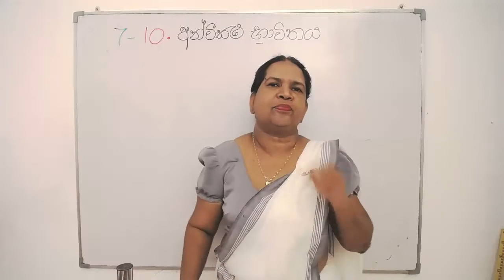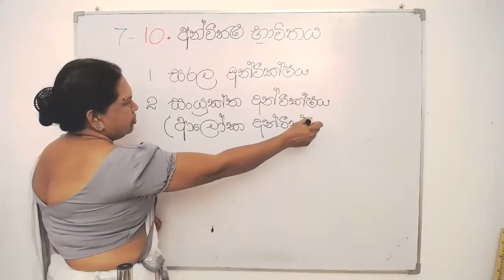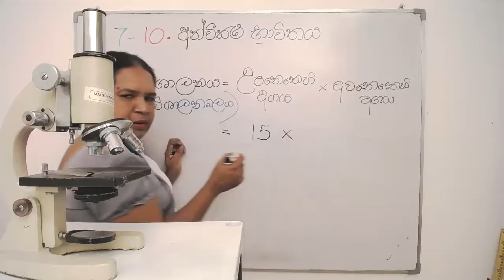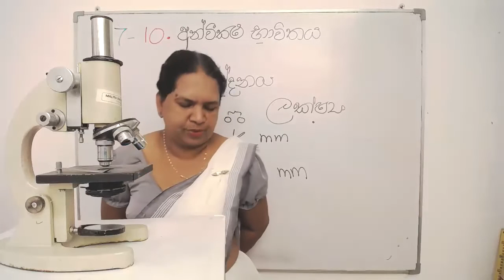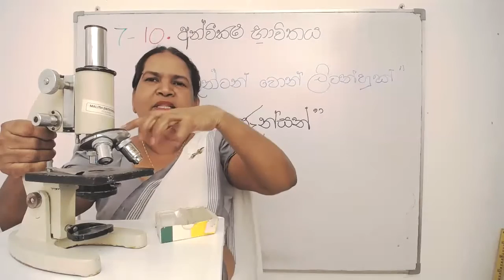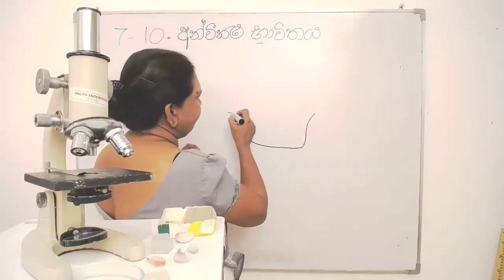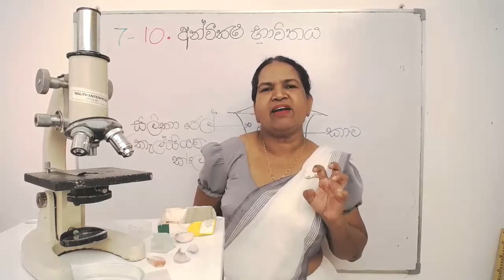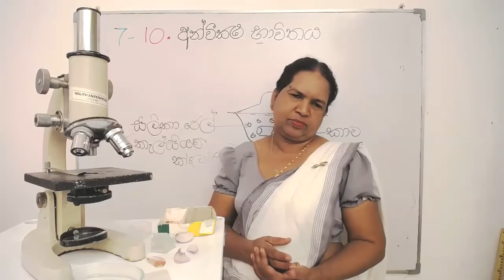7 වන ශ්‍රේණිය විද්‍යාව - අණ්වීක්ෂයේ නිවැරදි භාවිතය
7  වසර විද්‍යාව දසවන පාඩම ආලෝකය යටතේ අණ්වීක්ෂයේ නිවැරදි භාවිතය පිළිබඳව සාකච්චා කරයි.
උත්තල කාචයකට රාමුවක් සහිත මිටක් සවි කිරීමෙන් අත් කාචය හෙවත් සරල අණ්වීක්ෂය නිපදවා ඇත.
විශාලන බලය
කිසියම් නිදර්ශකයක් විශාල වී පෙනෙන වාර ගණන විශාලනය හෙවත් විශාලන බලය ලෙස හැඳින්විය හැකි ය.
විභේදනය
යම්කිසි අනුයාත (එක ළඟ පිහිටි) ලක්ෂ්‍ය දෙකක් පැහැදිලිව වෙන්කර හඳුනා ගැනීමට එම ලක්ෂ්‍ය දෙක අතර තිබිය යුතු අවම දුර විභේදනය ලෙස හැඳින්වේ.
සංයුක්ත ආලෝක අණ්වීක්ෂය
අවම වශයෙන් උත්තල කාච දෙකකින් සෑදී ඇති නිසා මෙය සංයුක්ත අණ්වීක්ෂය ලෙස ද භාවිතයේ දී ආලෝකය යොදා ගන්නා බැවින් ආලෝක අණ්වීක්ෂය ලෙස ද හඳුන්වනු ලැබේ.
අත් කාචයකින් ක්ෂුද්‍ර ජීවීන් නිරීක්ෂණය කළ නොහැකි නමුත් සංයුක්ත ආලෝක අන්වීක්ෂය ආධාරයෙන් ක්ෂුද්‍ර ජීවීන් නිරීක්ෂණය කළ හැකි ය.
වැඩි දියුණු කළ සංයුක්ත ආලෝක අණ්වීක්ෂයක උපරිම විශාලනය 2000 වාරයක් පමණ වේ. එහි උපරිම විභේදනය  0.0002mm පමණ වේ.
(පියවි ඇසේ විභේදන හැකියාව මෙන් 500 ගුණයකි)
සංයුක්ත ආලෝක අණ්වීක්ෂයක් භාවිත කිරීමේ නිවැරදි පිළිවෙළ
1. පළමුව අණ්වීක්ෂය තිරස් මේසයක් මත ස්ථාවරව තබන්න. (දැඩි හිරු රැස් නොවැටෙන ස්ථානයක තබන්න)
2. දළ සීරුමාරුව භාවිතයෙන් අවබල අවනෙත පහළට රැගෙන එන්න.
3. දර්පණය හා ප්‍රාචීරය සීරුමාරු කරමින් පහසු ඇස උපනෙතට තබා දෑස විවෘතව තබා ගනිමින් පැහැදිලි ආලෝක ලපයක් ලබා ගන්න.
4. පිළියෙල කර ගත් කදාව වේදිකාව මත ක්ලිප මගින් සවිකර ගන්න.
5. දෑසම විවෘතව තබා පහසු ඇස උපනෙතට 1 cm පමණ දුරින් තබා ගනිමින් අවබල අවනෙත, දළ සීරුමාරුව භාවිතයෙන් පැහැදිලි ප්‍රතිබිම්බයක් ලැබෙන තෙක් ඉහළට රැගෙන එන්න.
6. සියුම් සීරු මාරුව භාවිතයෙන් ප්‍රතිබිම්බය වඩාත් පැහැදිලි කර ගන්න.
7. අවශ්‍ය නම් මැදි බල හා අධි බල අවනෙත යොදා ගනිමින් සීරු මාරුව ආධාරයෙන් තීව්‍ර පැහැදිලි ප්‍රතිබිම්බයක් ලබා ගත හැකි ය.
8. නිරීක්ෂණයෙන් පසුව රළු සීරු මාරුව මගින් අවබල අවනෙත ඉහළට රැගෙන එන්න.
9. නිදර්ශකය ඉවත් කර පිරිසිදු වියළි කපු රෙදි කැබැල්ලකින් කාච හා වේදිකාව පිස දමන්න.

අණ්වීක්ෂය භාවිතයේ දී සැලකිලිමත් විය යුතු කරුණු
1. අණ්වීක්ෂය රැගෙන යාමේ දී හුරු අතින් බාහුවෙන් අල්ලාගෙන අනෙක් අත අණ්වීක්ෂය පාදය යටින් තබා ඇඟ දෙසට මඳක් ඇලවෙන සේ දරා සිටිය යුතු ය.
2. භාවිතයෙන් පසු කාච හා වේදිකාව පිරිසිදු කපු රෙදි කැබැල්ලකින් පිස දැමීම
3. දිගු කලක් භාවිත නොකරන්නේ නම් කාච ගලවා සිලිකා ජෙල් හෝ නිර්ජලීය කැල්සියම් ක්ලෝරයිඩ් අඩංගු ඩෙසිකේටරයක බහාළීම
4. අණ්වීක්ෂය දූවිලි නොරැඳෙන සේ සිරස්ව ගබඩා කළ යුතු ය.
5. නිරීක්ෂණයේ දී පිරිසිදු කදා හා වැසුම් පෙති භාවිත කිරීම.
6. අණ්වීක්ෂ කිහිපයක් ඇති විට ඒවායේ කාච කට්ටල මාරු නොකිරීම.

අණ්වීක්ෂයක විශාලන බලය ගණනය කිරීම
නිදර්ශකය කොපමණ වාරයක් විශාල කිරීමට ලක් වන්නේ ද යන්න මෙහි අදහසයි. එම වාර ගණන උපනෙත් විශාලනය හා අවනෙත් විශාලනය අතර ගුණිතයෙන් ලැබේ.

ඉලෙක්ට්‍රෝන අණ්වීක්ෂය
ඉලෙක්ට්‍රෝන අණ්වීක්ෂය ආලෝක කිරණ වෙනුවට ඉලෙක්ට්‍රෝන කදම්බයක් උපයෝගී කරගනු ලැබේ. මේ සඳහා සජීවී නිදර්ශක භාවිත කළ නොහැකි ය. ඉලෙක්ට්‍රෝන අණ්වීක්ෂයක උපරිම විශාලන බලය 500 000 ගුණයක් පමණ වේ. එහි උපරිම විභේදනය 0.0005 μm  පමණ වේ. මෙය නිරෝගී ඇසක විභේදන හැකියාව මෙන් 200 000 ගුණයකින් ඉහළ වේ. වෛරස් ආලෝක අණ්වීක්ෂයෙන් නිරීක්ෂණය කළ නොහැකි අතර ඉලෙක්ට්‍රෝන අණ්වීක්ෂයෙන් නිරීක්ෂණය කළ හැකි ය.

ඉලෙක්ට්‍රෝන අණ්වීක්ෂය භාවිත වන අවස්ථා
● විවිධ රෝගකාරක ජීවීන් (වෛරස්, බැක්ටීරියා) පිළිබඳ පර්යේෂණ කටයුතුවල දී එම ජීවීන්ගේ ක්‍රියාකාරීත්වය නිරීක්ෂණයට අවශ්‍ය වේ.
● සෛලයක අභ්‍යන්තර ව්‍යුහය සවිස්තරාත්මකව අධ්‍යයනය කිරීමට වැදගත් වේ.
● ජාන විද්‍යාත්මක පර්යේෂණ කටයුතු සඳහා යොදා ගනියි.
● අධිකරණ වෛද්‍ය විද්‍යාවේ දී ජානමය සාක්ෂි ලබාගැනීමට භාවිත කරයි.

සාරාංශය
● උත්තල ස්වභාවයක් සහිත පාරදෘශ්‍ය වස්තු මගින් කුඩා දේ විශාල කර නිරීක්ෂණය කළ හැකි ය.
● අත් කාචය, ආලෝක අණ්වීක්ෂය හා ඉලෙක්ට්‍රෝන අණ්වීක්ෂය යනු කුඩා දේවල් විශාල කර බැලීමට යොදා ගන්නා ප්‍රකාශ උපකරණ තුනකි.
● ආලෝක අණ්වීක්ෂයක විශාලනය උපනෙතේ විශාලනය හා අවනෙත් විශාලනය අතර ගුණිතයෙන් ලැබේ.
● යම් කිසි අනුයාත ලක්ෂ්‍ය දෙකක් හෝ වස්තු දෙකක් පැහැදිලිව වෙන් කර හඳුනා ගැනීමට තිබිය යුතු අවම දුර විභේදනය ලෙස හැඳින්වේ.
● ආලෝක අණ්වීක්ෂයට වඩා වැඩි විශාලන බලයක් හා විභේදන හැකියාවක් ඉලෙක්ට්‍රෝන අණ්වීක්ෂය සතුව ඇත.

සරල අණ්වීක්ෂය Simple microscope
විශාලනය Magnification
විභේදනය Resolution
සංයුක්ත ආලෝක අණ්වීක්ෂය  Compound light microscope
උපනෙත Eye piece
අවනෙත Objective lens
ඉලෙක්ට්‍රෝන අණ්වීක්ෂය Electron microscope